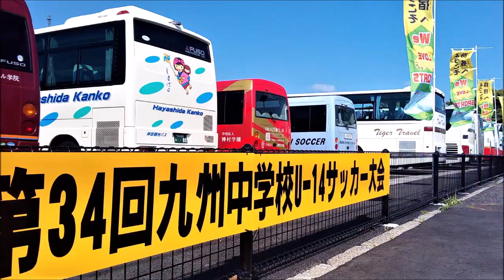九州の観光バス🚌指宿サッカー場に集まるU14第34回九州中学校サッカー大会 2021 3 27～28 Kyushu sightseeing buses gathered at the Ibusuki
九州の観光バス🚌指宿サッカー場に集まる
U-14第34回九州中学校サッカー大会
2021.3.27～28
Kyushu sightseeing buses gathered at the Ibusuki soccer field parking lot

京築観光バス；福岡県京都郡みやこ町
Keichiku Kanko Bus(from Fukuoka pref.)
林田観光バス；長崎県島原市
Hayashida Kanko Bus(from Shimabara city)
仲花観光バス;大分県大分市
Nakahana Kankou Bus(from Oita city)
西九州観光バス；佐賀県武雄市
NISHI KYUSYU Kanko Bus(from Takeo city)
中央観光トランスポート貸切バス；熊本市東区
Chuo Kanko Transport Bus(from Kumamoto city)
堂山観光バス；宮崎県都城市
Douyama Kanko Bus(from Miyakonojyo city)
柳川観光バス；福岡県柳川市
Yanagawa Kanko bus(from Yanagawa city)
タイガーバス；福岡県北九州市小倉南区
Tiger Bus (from Kita-kyusyu city)
中央観光トランスポート貸切バス車内

指宿市営サッカー場駐車場
Ibusuki Municipal Soccer Field Parking Lot
指宿海上ホテル観光バス駐車場
Ibusuki Kaijyo Hotel parking lot
指宿海上ホテル 指宿市
the Ibusuki Kaijyo Hotel
指宿シーサイドホテル観光バス駐車場
Ibusuki Seaside Hotel parking lot
指宿シーサイドホテル 指宿市
The Ibusuki Seaside Hotel
指宿市こころの湯 観光バス駐車場
the Kokoro no Yu parking lot
前日夕刻,指宿海上ホテル駐車場に入る観光バス
Sightseeing bus entering the Ibusuki Kaijyo Hotel parking lot in the evening of the previous day
当日27日朝,指宿市営サッカー場駐車場に最初に到着したタイガーバス
第4試合場を出る
27日夕方,試合が終わり各宿泊ホテルへと向かいます
On the evening of the 27th, the match is over and the bus heads to each hotel
挿入曲は以下の通りです
YouTube オーデイオライブラリからのフリー曲です
Thank you for the wonderful song.
・Bottomless Cup by Silent Partner